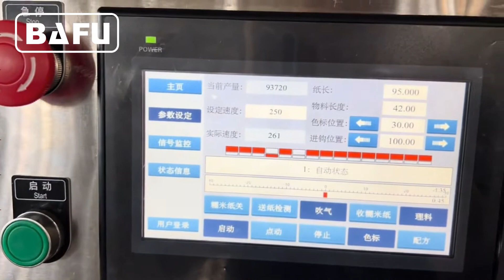Envoltura de chocolate de doble giro, empaquetadora automática de chocolate,empaquetadora automática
DWC300A La máquina de envoltura de chocolate de doble giro es aplicable a los chocolates automáticos de doble giro o dulces blandos. Utilizando el sistema de alimentación automático para evitar el daño de los chocolates blandos en la producción. Toda la operación es sin manual, velocidad de empaque 100-350pcs / min. Para obtener más información sobre el concepto de automatización de embalaje de Bafu, visítenos:
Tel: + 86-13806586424